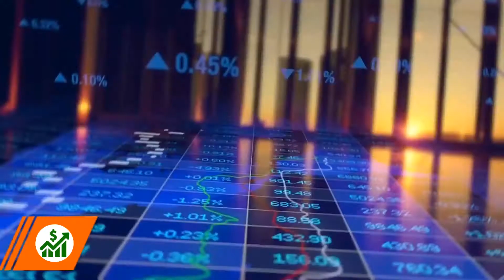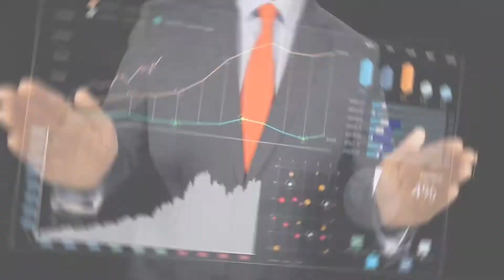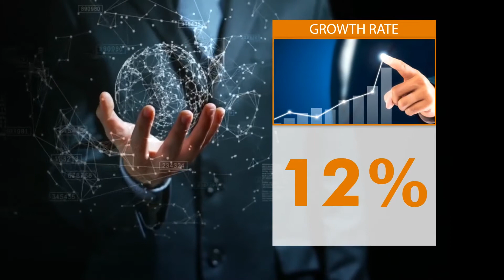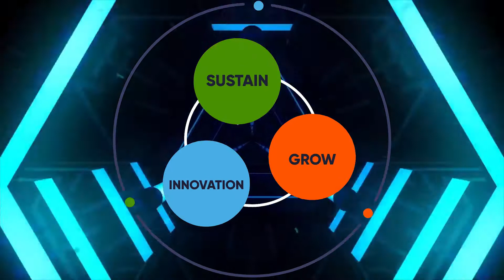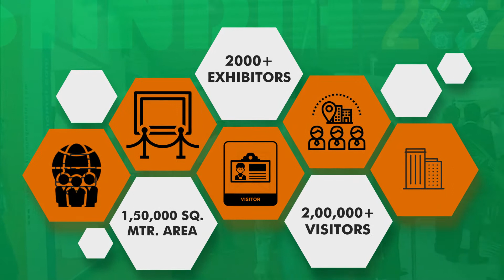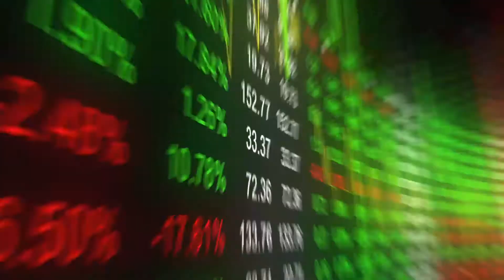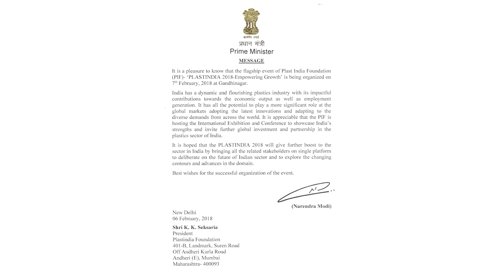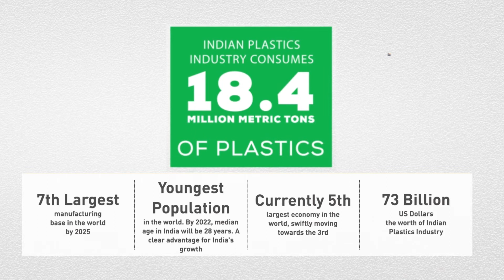Plastindia 2022 | Promotional Film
The most significant Plastics exhibition is back in New Delhi! Visit the exhibition at Pragati Maidan, New Delhi from 17th - 21st February, 2022. Innovate. Sustain. Grow.